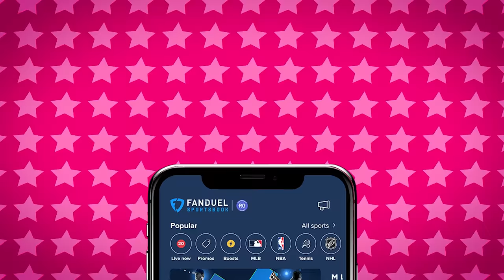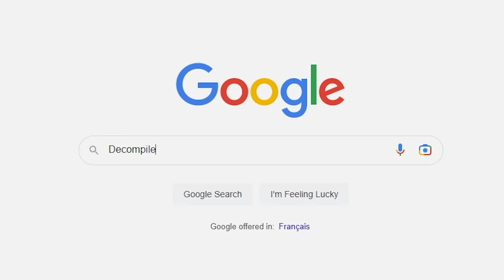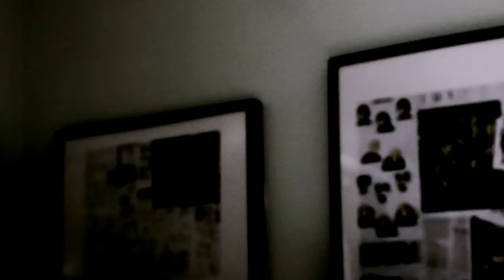How I Accidentally Broke Luigi's Casino Using Toad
Many of us will remember Luigi's Casino from New Super Mario Bros. and Super Mario 64 DS mini-games.  His Casino mystified us while offering us free mini-games we could get lost in.  But I always wonders - was Luigi's casino actually fair?  So, I spend months trying to uncover what went into his RNG, and found that actually, we are able to break his casino and win EVERY single hand.

find me live over on @alsoalax
like the music in the video? find it here @alaxsonder